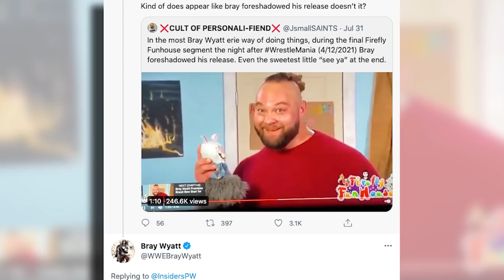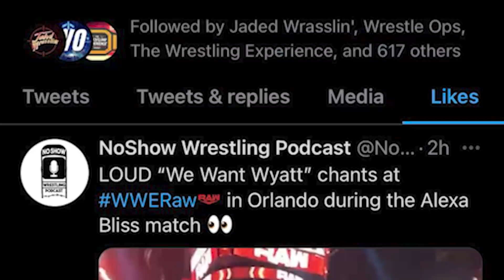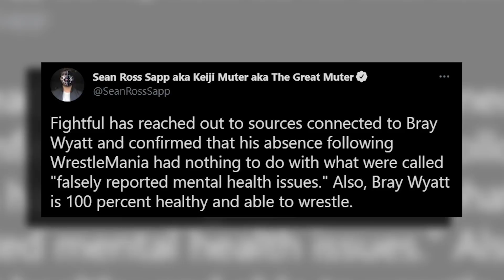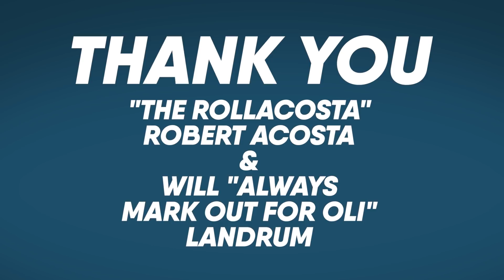Bray Wyatt GIMMICK Change! Buddy Murphy To AEW? WWE Raw Review | WrestleTalk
How do you think Malakai Black and the new Buddy Murphy are connected?
0:00 - Coming Up...
0:33 - Bray Wyatt Teases Future Plans
2:55 - Buddy Murphy Twitter Tease
3:58 - WWE Raw Review
10:45 - There’s Never Been A Better Time

Sources used for research:
USA Network Disappointed With WWE
Dakota Kai And More NXT Names Backstage At Raw